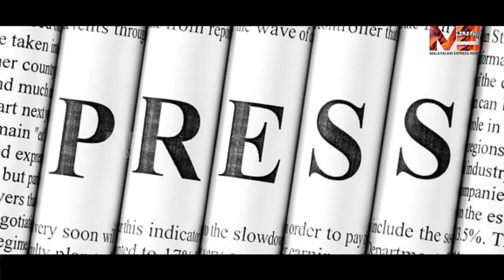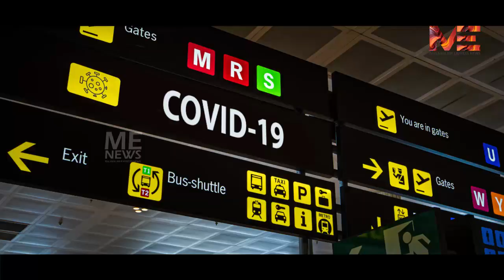'മാധ്യമം' നൽകിയ ഫോട്ടോ ഗാലറി വാർത്തയിൽ തിരുത്ത് വേണം.മാധ്യമങ്ങളുടെ രാഷ്ട്രീയം മുതലെടുപ്പ് ആകരുത്...!